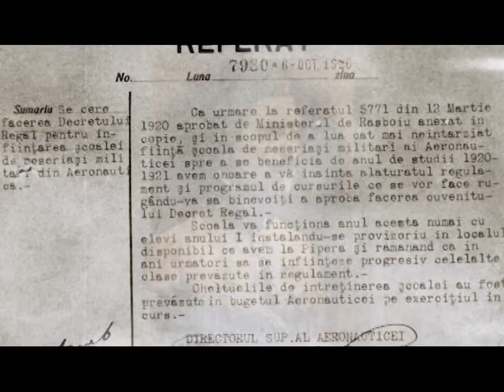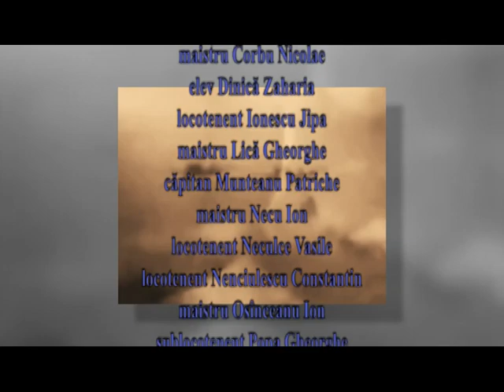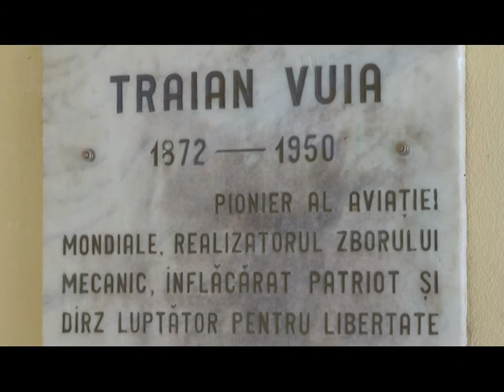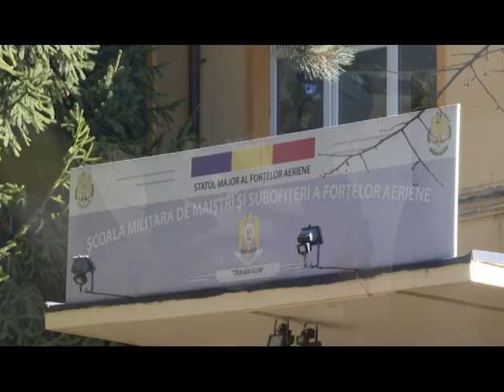Un veac în slujba aripilor româneşti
Şcoala Militară de Miştri Militari şi Subofiţeri a Forţelor Aeriene a împlinit la 18 octombrie 2020 un veac de existenţă. Film aniversar.